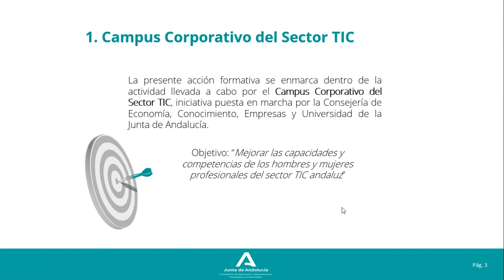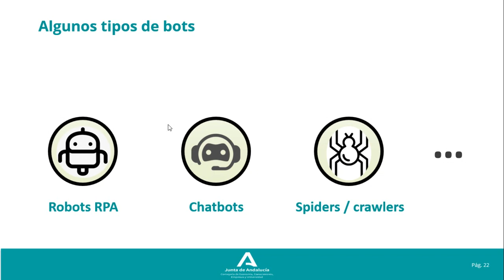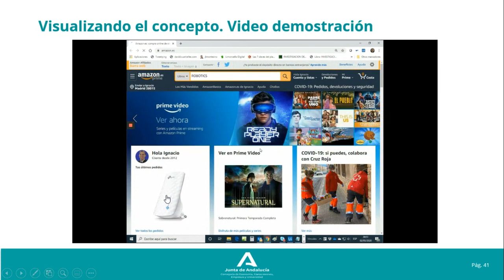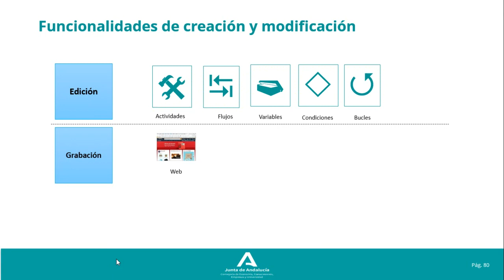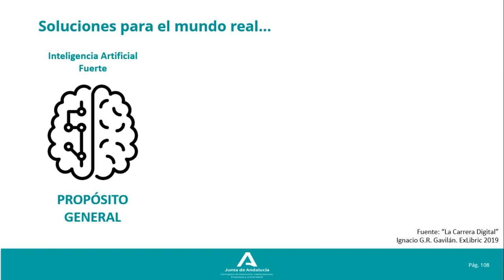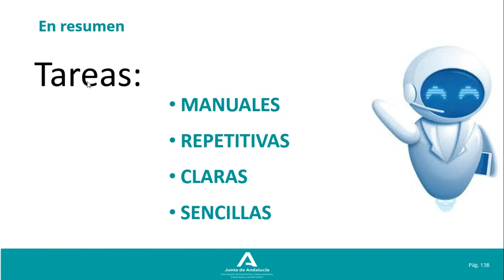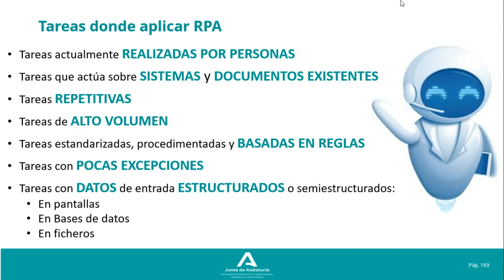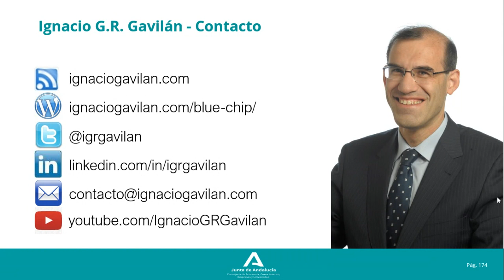Webinar: Robotización de procesos. Conceptos, aplicabilidad y buenas prácticas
Webinar sobre robotización de procesos. Concepto, aplicabilidad y buenas practicas. Una tecnología emergente, de alto impacto y demanda actual, es la denominada Automatización Robótica de Procesos (RPA). Enmarcada dentro de lo que se conoce como Automatización Inteligente, permite conseguir resultados de una forma rápida y sencilla en los procesos fundamentalmente administrativos. Celebrado el 27 de mayo.